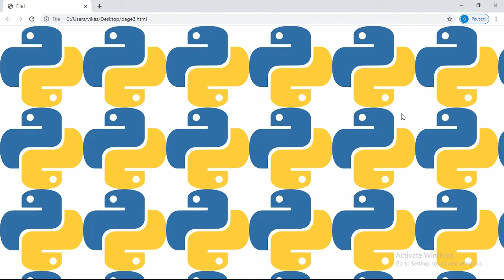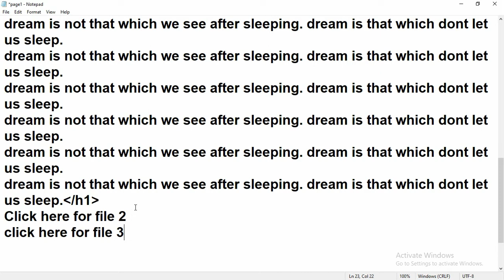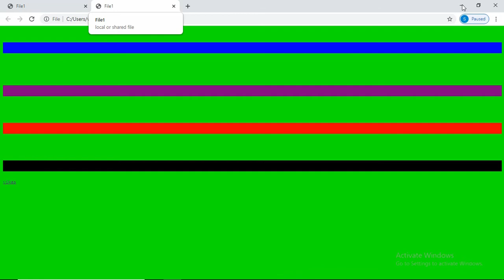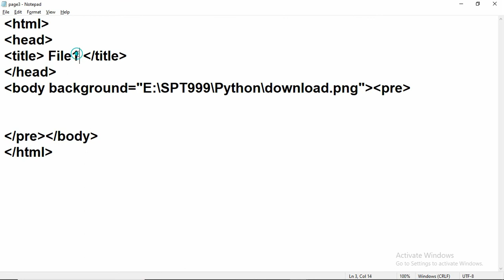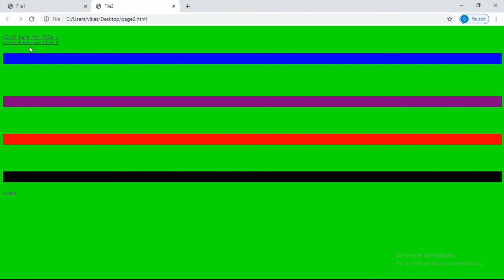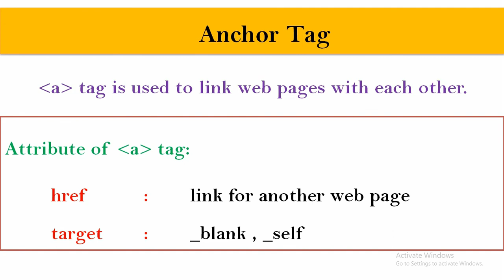Anchor tag in HTML|Lecture -17|a tag in htmlanchor tag in html with all attributes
Hello Friends !
Most Welcome in my IT Channel SPT999.(Class 9, Class 10, Class 11, Class 12, O Level, CCC, DCA, ADCA, PGDCA)
This Channel is specialized for computer courses. We provides simplest way and examples for the clearance of the concepts.

          anchor tag or a tag is used to link the web pages with each other. it is responsible to form a web site using web pages.

anchor tag in html in hindi
a tag in html in hindi